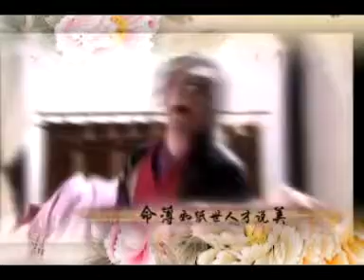胭脂雪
《日月凌空》贺兰敏之MV